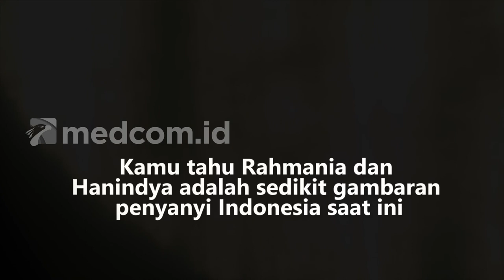Seperti Sedang di Pulau, PinkSweats Merasa Nyaman Dengar Lagu Indonesia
Musisi asal Amerika, Pink Sweat$, belakangan menjadi idola baru dunia dengan total ratusan juta streams dari berbagai platform, lewat single hit "At My Worst." Medcom.id mendapat kesempatan eksklusif bertemu Pink Sweat$, musisi 30 tahun itu berbagi cerita tentang pengalamannya pertama ke Indonesia, duet dengan penyanyi Indonesia Rahmania Astrini Momen. Mereka nyanyi bareng pada hari pertama We The Fest (WTF) 2022, Jumat (23/9/2022).

Sebelumnya Pink Sweat$ juga berkolaborasi dengan penyanyi asal Bogor, Hanin Dhiya dalam lagu berjudul “17” pada tahun 2020 lalu. Pink Sweat$ merasa senang bisa berkolaborasi dengan penyanyi Indonesia. Menurutnya musik Indonesia bisa membuatnya rileks dan dapat merasakan energinya. Ia menyukai musik Indonesia dan penduduknya.